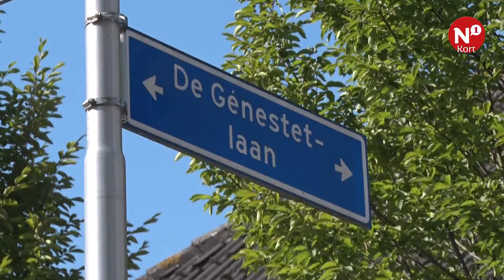Wethouder Velthuis onder vuur om te dure starterswoningen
NIJMEGEN - Oppositiepartijen hebben woensdagavond onder leiding van Giselle Schellekens (PvdA) in de raadsvergadering een motie van treurnis ingediend over het handelen van wethouder Bert Velthuis (SP) inzake starterswoningen aan de Genestetlaan. De wens van de raad en de wethouder was om daar betaalbare woningen te bouwen. Het resultaat is echter bijzonder kleine woningen waarvoor projectontwikkelaar Stuworld voor de goedkoopste 710 euro huur exclusief servicekosten vraagt. De oppositie verwijt Velthuis dat hij zijn toezeggingen om zich hard te maken voor betaalbare starterswoningen niet is nagekomen. Enkel de coalitiepartijen steunden de motie niet, waarmee deze met een kleine meerderheid verworpen is.